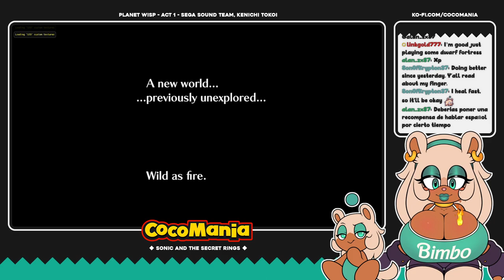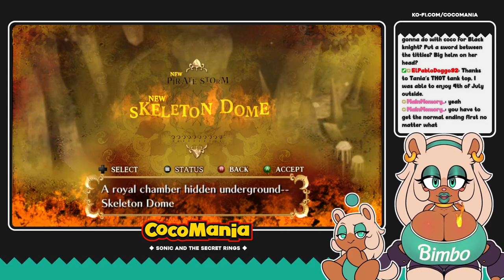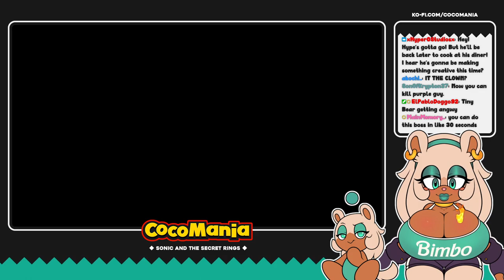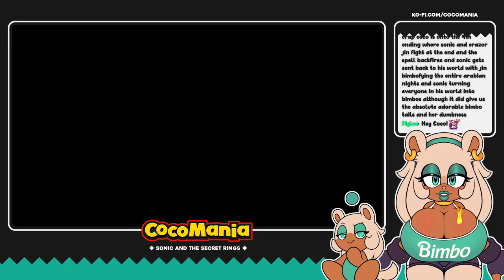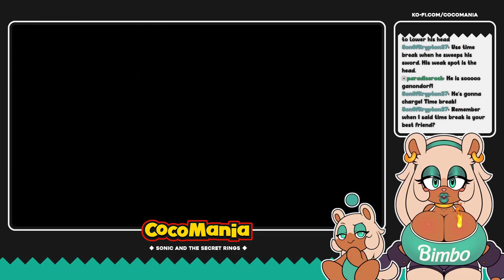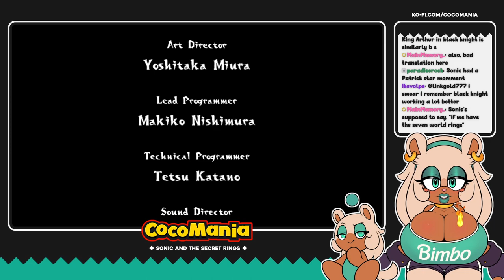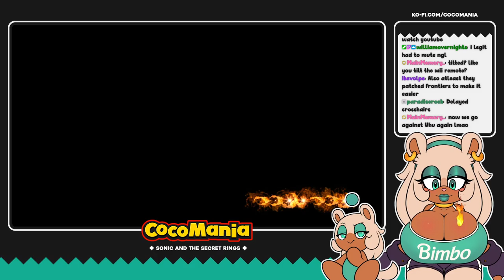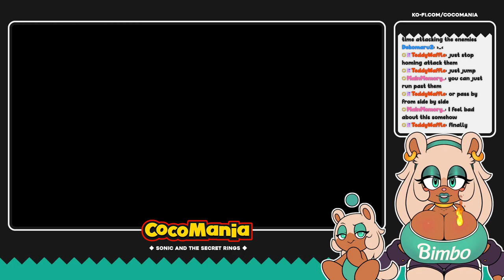Why do I keep subjecting myself to this? 😭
Trimmed a bit from the beginning cause it got muted for the music 😔

00:00 - Chatting
01:28 - Secret Rings
56:49 - PAAAAAAAIN
1:24:39 - A short victory
1:29:00 - More rage to come
1:46:16 - Success!